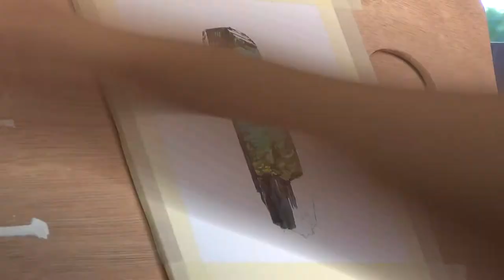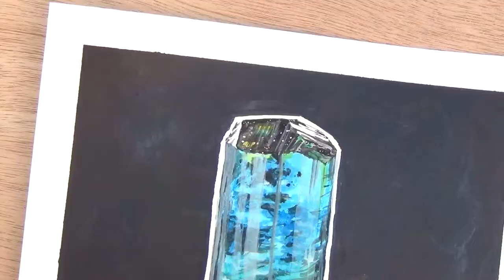Gouache Speed-Painting | "Blue Tourmaline Crystal" | Gemuary Study 2 | [Emory Arts]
hi friends!

in continuation of gemuary, i've illustrated this week a new crystal with gorgeous refractions. it's a blue tourmaline crystal, found again on the Amazing Geologist tumblr blog (geologyin-blog).

what do you think of the editing? is it too flashy? did you notice the two times i featured blep kitty? do you want to fully succumb yourself to the glory and beauty of blep kitty?

let me know if you'd like products based on these!

much love,
Emory A.

*** follow me elsewhere and/or purchase prints! ***

1. "Wither" by Everbeat and Wiljan

[EA19]